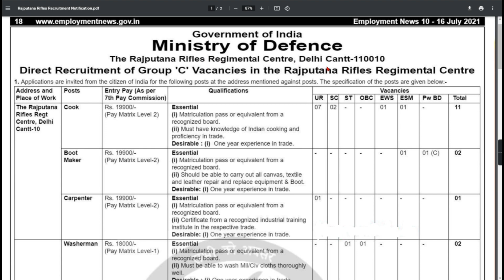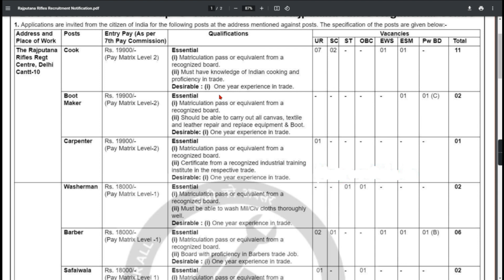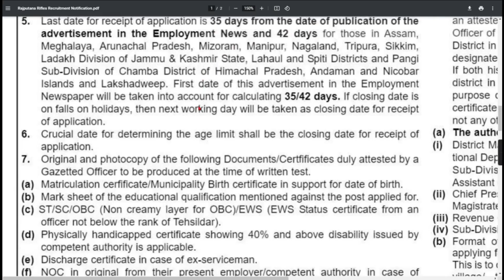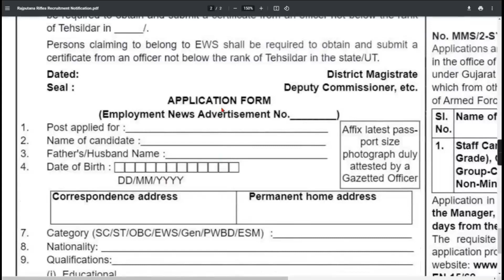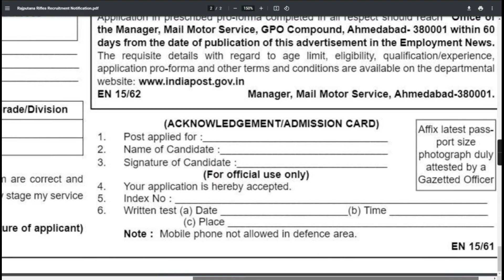Rajputana Rifles Group C Vacancy 2021!! Rajputana Rifles LDC MTS Offline Form 2021 Nitification !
“Indian Army Rajputana Rifles Regimental Centre, Delhi Cantt.” has invited applications from candidates to fill the vacant posts through “Army Rajputana Rifles Delhi Group C Vacancy 2021”. Whatever candidates want to get the opportunity of service through the department. That eligible candidate can apply.